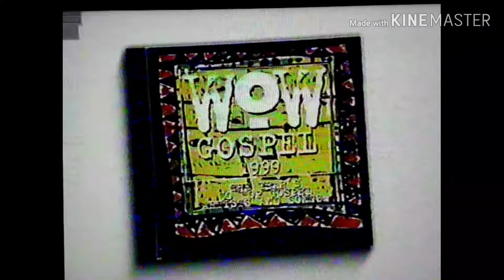WOW Gospel 1999 VHS (Introduction)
This video was edited on my cellphone on the app KineMaster. I screen recorded and did edits and transitions. Sorry for the quality. No Copyright